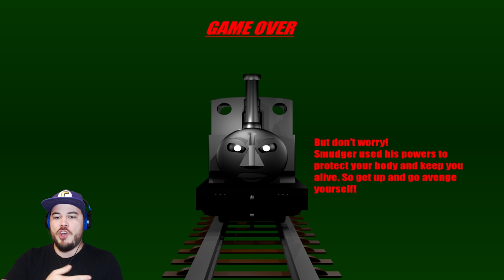THOMAS IS BACK FOR REVENGE!! | Five Nights at Smudger's 4 (Night 6 - ENDING)